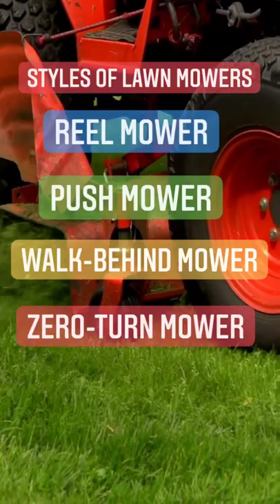Different Types of Lawn Mowers for Lawn Care Business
Check out this fun video on the different types of lawn mowers for your lawn care business.

00:00 Intro
00:03 Styles of Lawn Mowers
00:15 Finishing Up